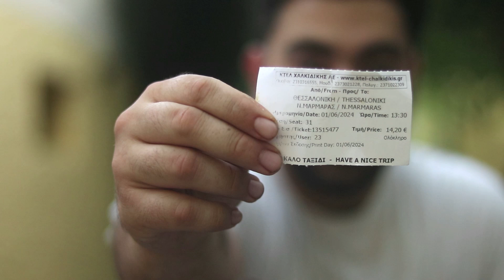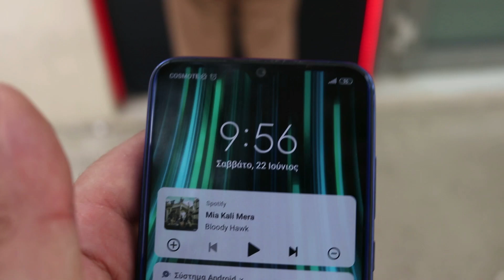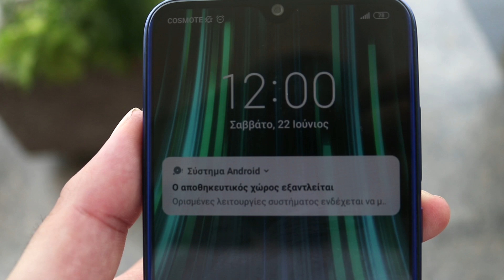ΤΑΞΙΔΕΨΑ 210 ΧΛΜ ΓΙΑ ΝΑ ΔΩ ΘΑΛΑΣΣΑ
Ταξίδεψα 210 χιλιόμετρα από την Έδεσσα στον Μαρμαρά Χαλκιδικής για να δω επιτέλους θάλασσα και θα χαιρόμουν πολύ να σας πάρω μαζί σε αυτήν την περιπέτεια!!